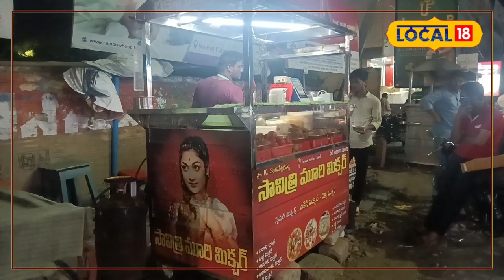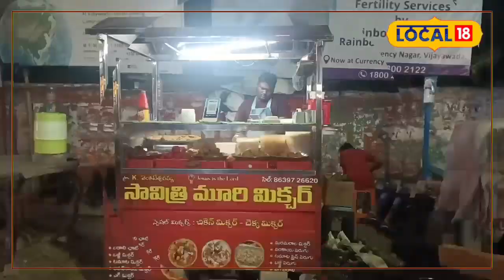Vijayawada:చికెన్ మూరి మిక్చర్ మసాలా..సూపర్ టేస్ట్..!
Vijayawada:చికెన్ మూరి మిక్చర్ మసాలా..సూపర్ టేస్ట్..!| News18 Telugu